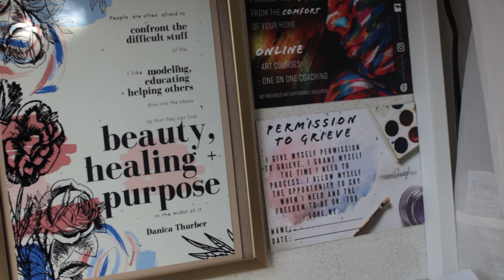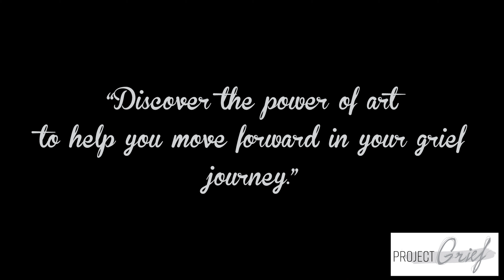Art as a tool for grief recovery - and healing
Loss brings overwhelming emotions and thoughts; sometimes we need a little help. ART is a powerful tool for grief recovery. And anyone can learn to become a "grief artist" - no previous art experience necessary.

Healing from destructive thinking and emotional pain can be scary and messy. You can learn to understand and externalize "the mess" inside- and find beauty in the midst of it.

I offer Creative Life Coaching sessions for individuals & groups wanting to find healing from issues like grief/loss, anxiety, depression, and low self-esteem. And we do it all through art!

to learn more about Creative Life Coaching.

Heartfelt thanks go to my friends at Do Better Media for their beautiful way of capturing and sharing my mission! Check out their page to learn about other nonprofits and businesses making an impact in the Treasure Valley in Idaho, USA